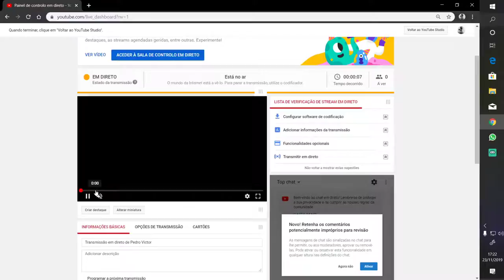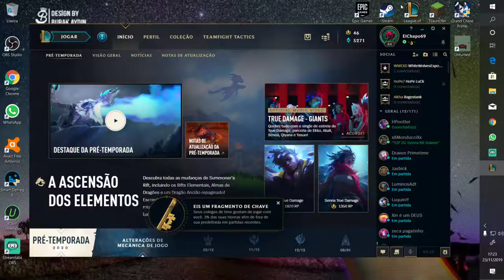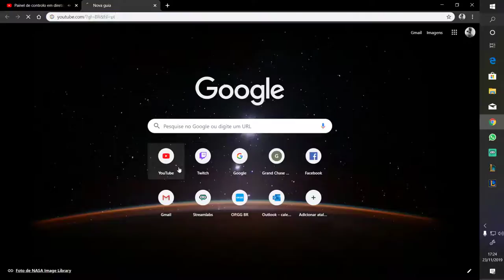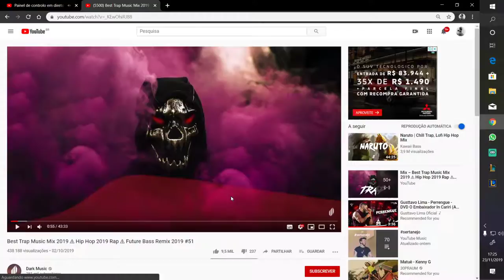Transmissão em direto de Pedro Victor